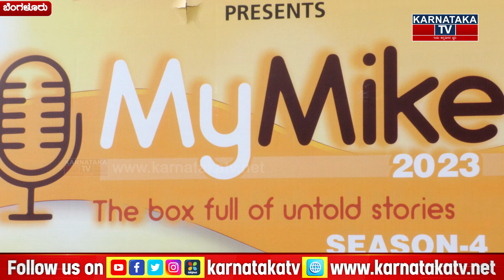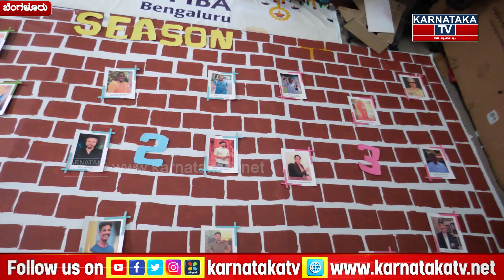My Mike 2023 ಕಾರ್ಯಕ್ರಮದ ಕ್ರಿಯೇಟಿವ್ ಟೀಂ ತಯಾರಿ ಹೀಗಿದೆ | Karnataka TV